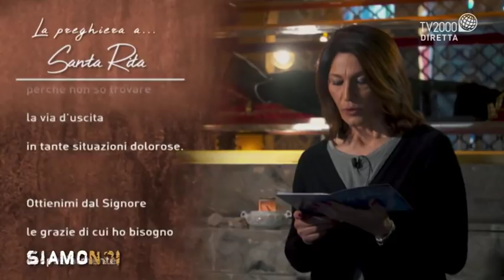Siamo Noi - La preghiera a Santa Rita da Cascia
Padre Vittorino Grossi, sacerdote dell’Ordine di Sant’Agostino e direttore della rivista bimestrale “Dalle Api alle Rose”, la rivista del Monastero di Santa Rita da Cascia, e la devota Veronica Cotesta, approfondiscono la splendida preghiera a Santa Rita da Cascia, la Santa dei casi impossibili invocata nei casi disperati, e una delle Sante più popolari in Italia e nel mondo.